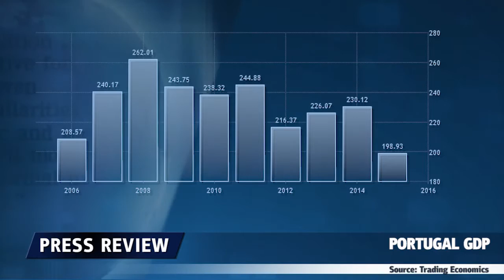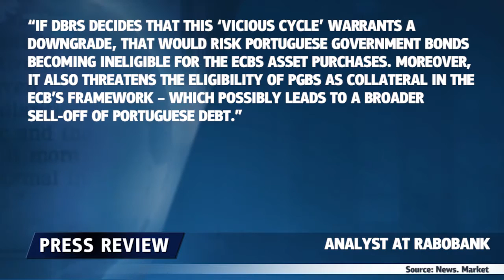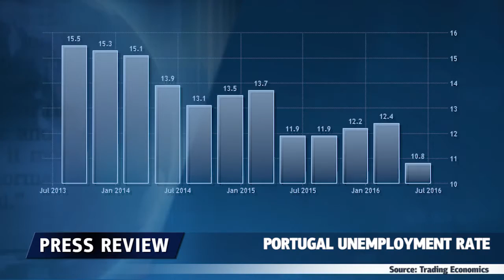Les déboires du Portugal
Les inquiétudes ne cessent de s’accentuer au sujet de la santé de l'économie du Portugal. Le pays demeure fortement tributaire du financement de la Zone euro. Cela risque-t-il d’exacerber les problèmes du secteur bancaire européen?